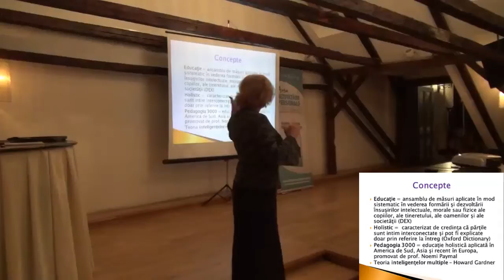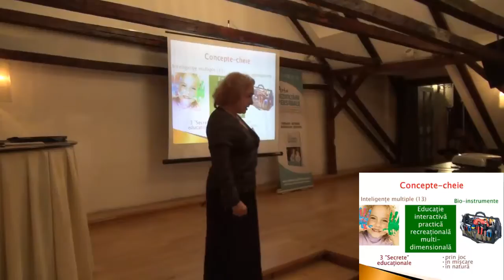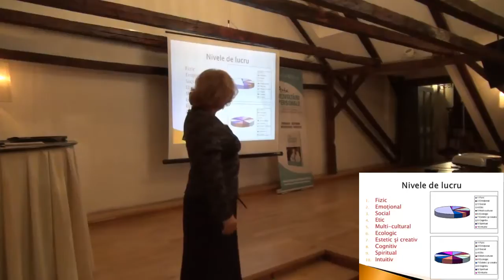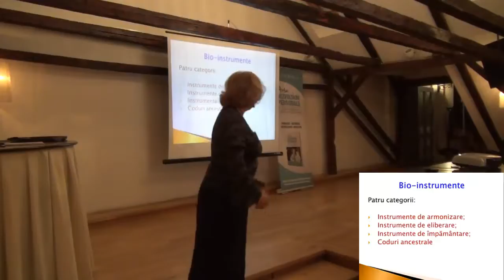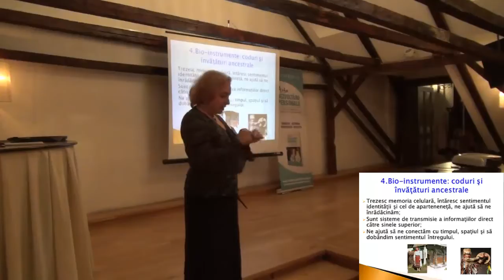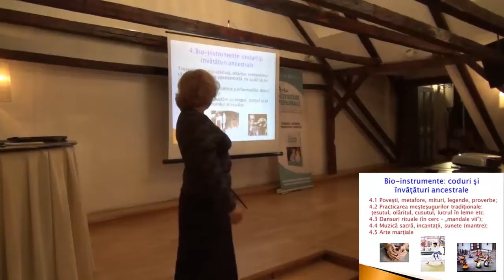Ada Azap - Educatie holistica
Care sunt cele 13 inteligente multiple care compun educatia holistica?

5MS Cluj - Inoveaza educatia! - 31 Octombrie 2013